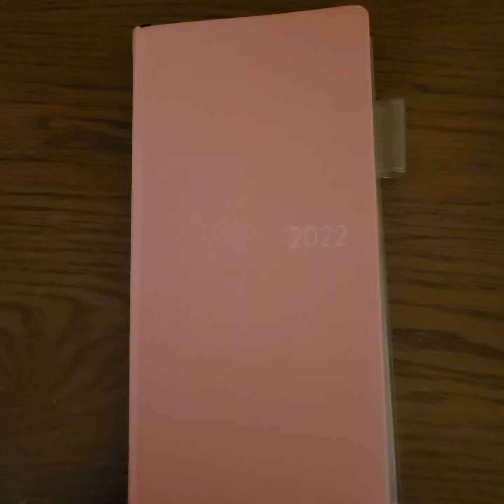I broke down and got another Hobonichi Weeks.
I found a good use for this planner and I should be able to film PWM with it because it won't have a lot of personal information.